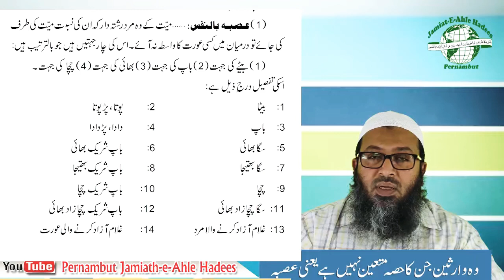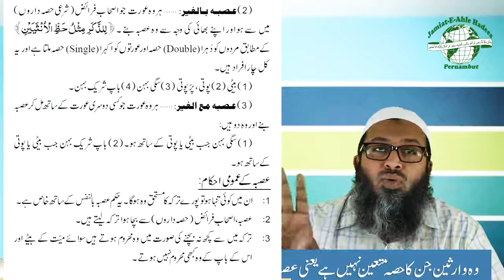Woh Wariseen Jin Ka Hissa Mutain Nahi Hai Yaaney Asabah ||وہ وارثین جن کا حصہ متعین نہیں ہے یعنی عصب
Pernambut Jamiath-e-Ahle Hadees Presents
Islamic Lectures

Topic : Woh Variseen Jin Ka Hissa Mutain Nahi Hai Yaaney Asabah ||وہ وارثین جن کا حصہ متعین نہیں ہے یعنی عصبہ |
Speaker : Sheik K Ameenur Rahman Umri Madani